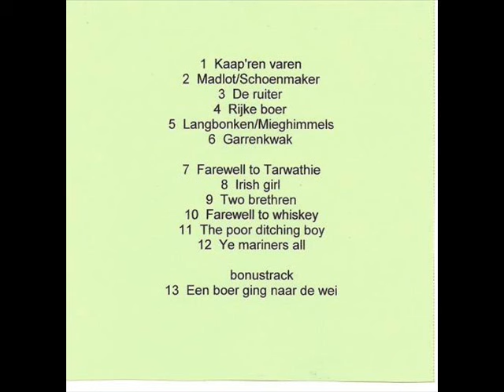Fungus [Folk Rock From: Netherlands] Irish Girl (1974)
Album: Fungus
lineup:
Bob Dekenga (accordion, guitar, keyboards, vocals)
Kees Maat (accordion, organ, piano, vocals)
Koos Pakvis (bass, vocals)
Louis Debij (drums, percussion)
Fred Piek (guitar, vocals)
Sido Martens (guitar, vocals)
Rens van der Zalm (bagpipes, guitar, mandolin, violin)